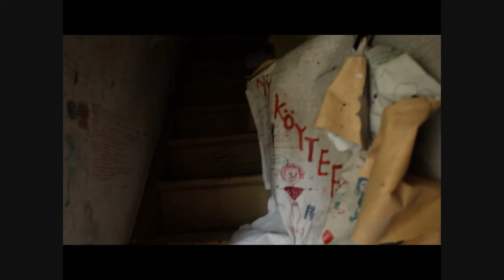The Abandoned Teddy Bear in a deserted house.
Kuvasin videon valokuvattuani Hylätyn Nallen tarinaa autiossa talossa. Hylätyn Nallen tarinaan voit tutustua blogissani